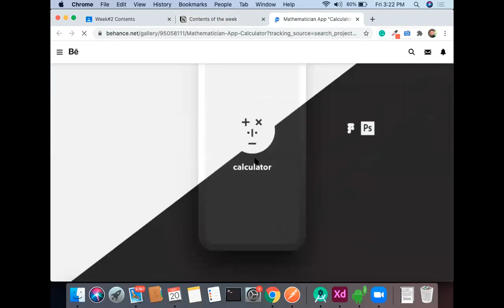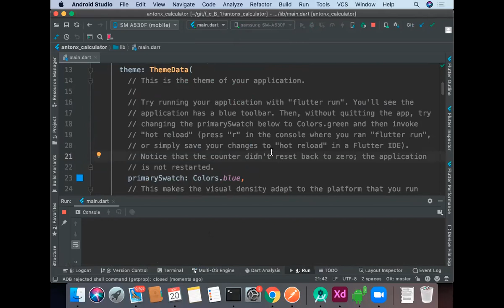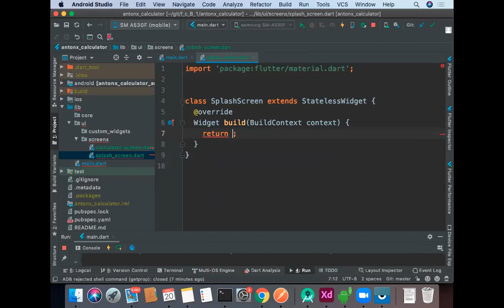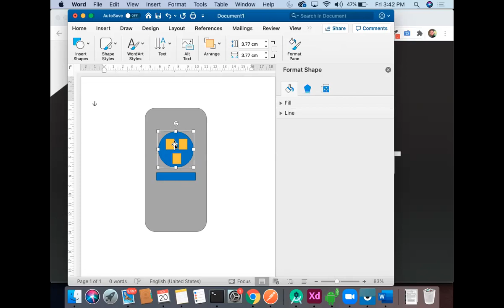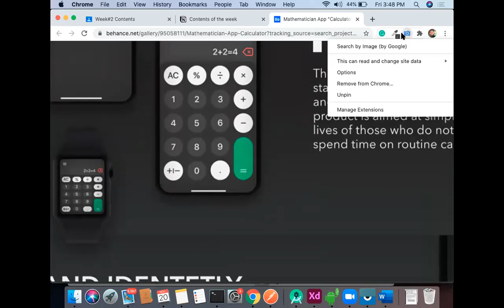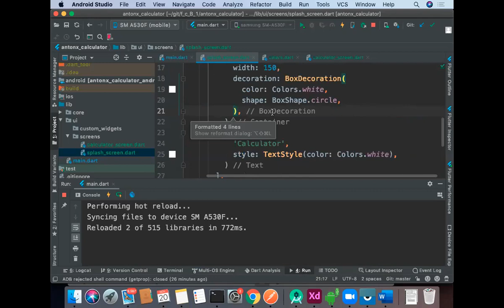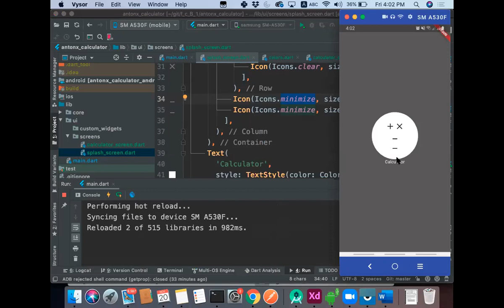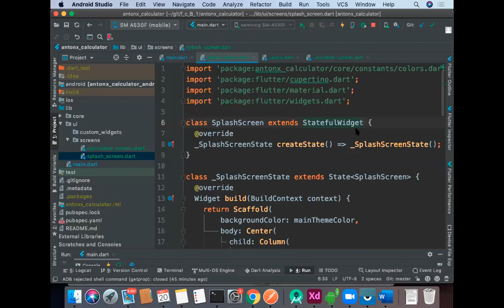Flutter Course Session#2 Part#1: Calculator App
This video covers:
Intermediate level UI,
Responsive layout widgets including expanded, Flexible, etc
 and part-1 of a calculator app is built during this video.